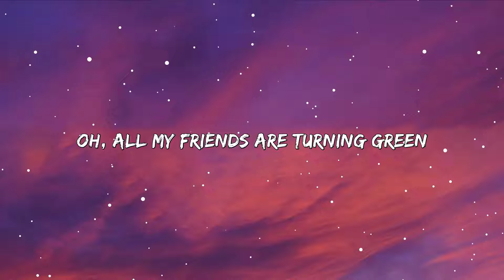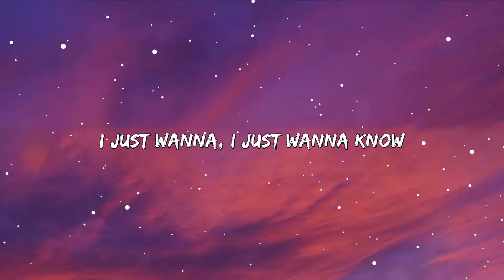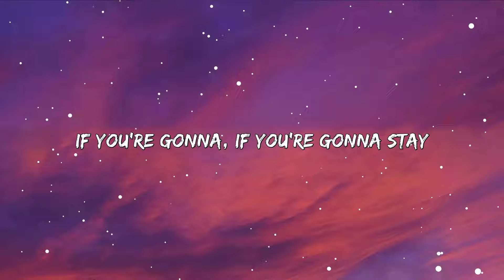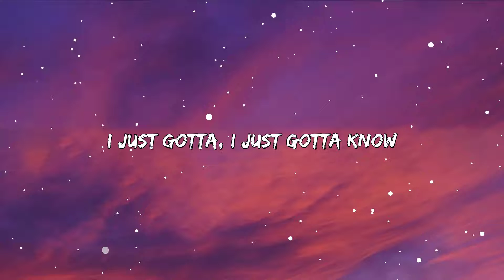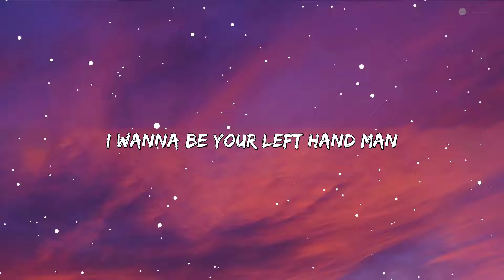Vance Joy - Riptide (Lyrics)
🎤 Lyrics: Vance Joy - Riptide